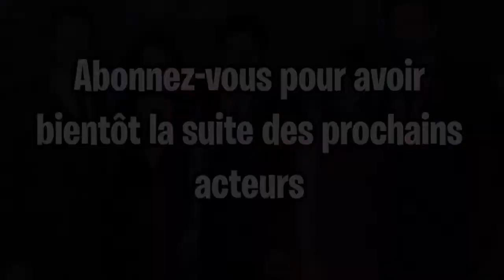How I Met Your Mother - Avant Et Après 2021